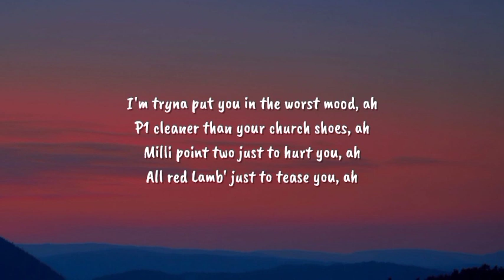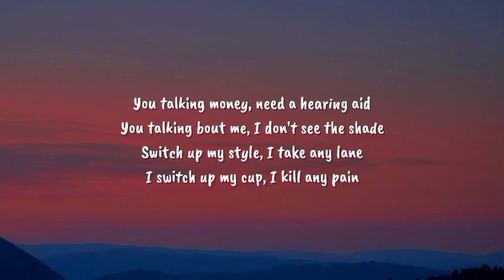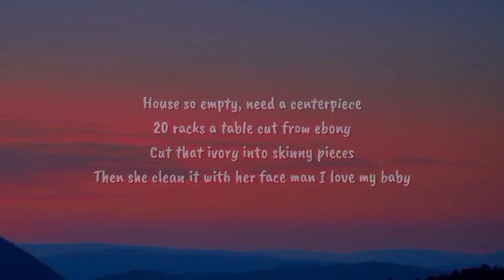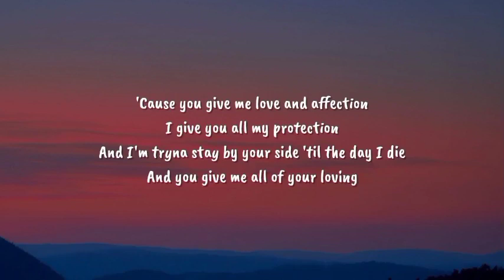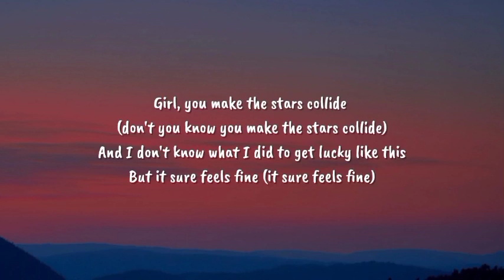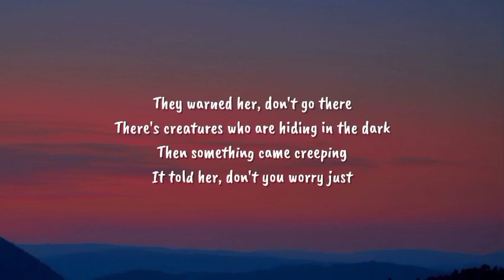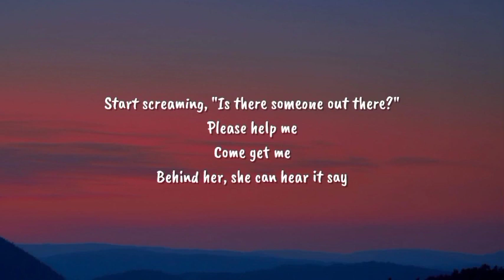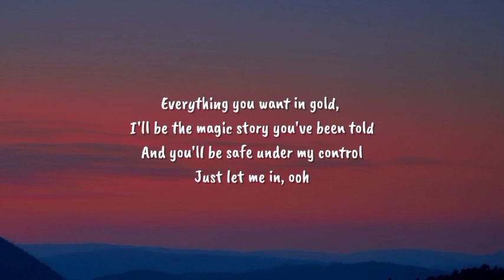The Weeknd - Starboy (Lyrics) | Daft Punk, Anees, Rubayne